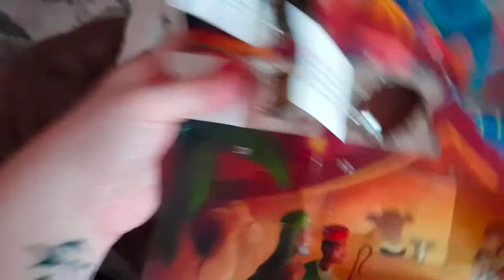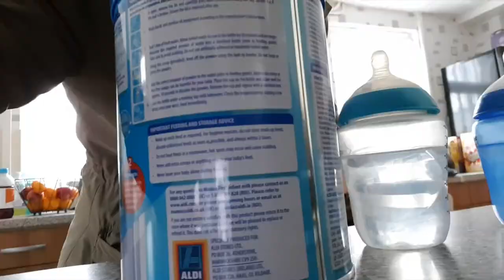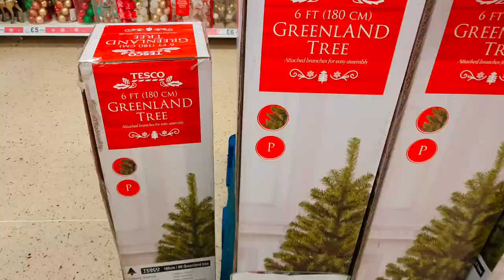BUYING A CHRISTMAS TREE + TAKING MY NIECE TO SCHOOL.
Much love